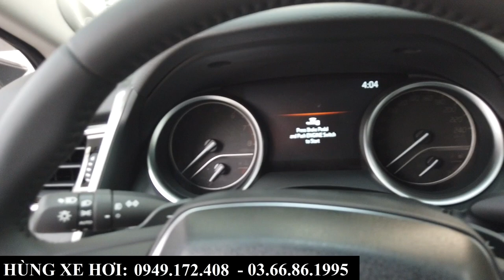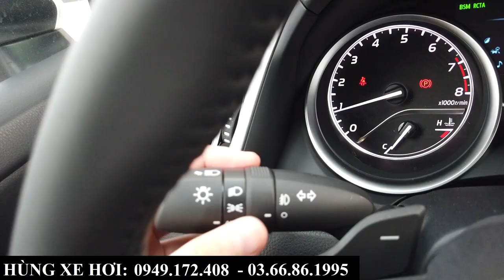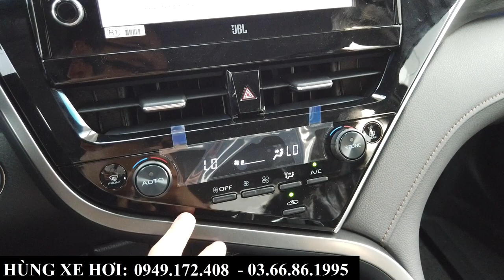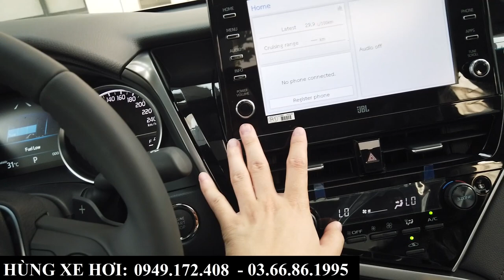Toyota Camry 2.0Q Trắng Ngọc Trai 2023 | Thật Sự Vẫn Rất Đáng Mua | Khuyến Mại Các Phiên Bản Tháng 4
+ Hotline Tư Vấn: 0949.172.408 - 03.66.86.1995